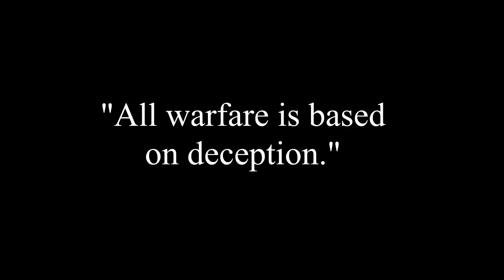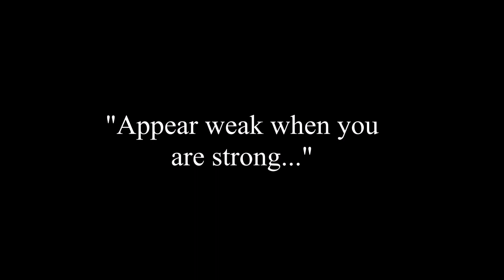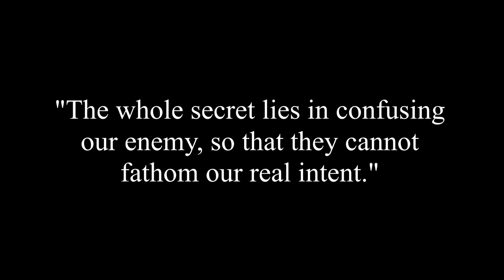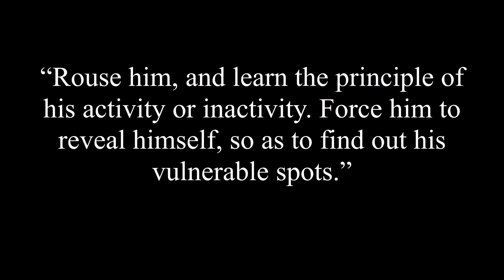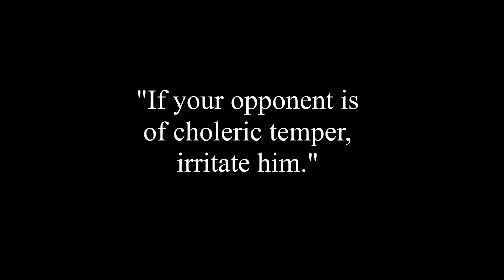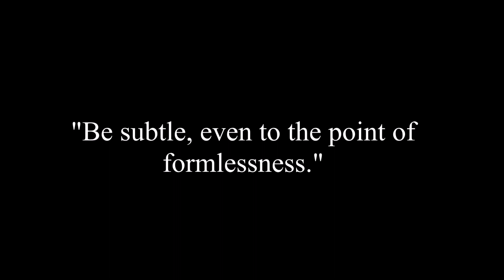Sun Tzu's principles of warfare vs. gamesmanship in modern sports (fixed audio)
The speech is more audible in this version. The song is Max Richter - November.